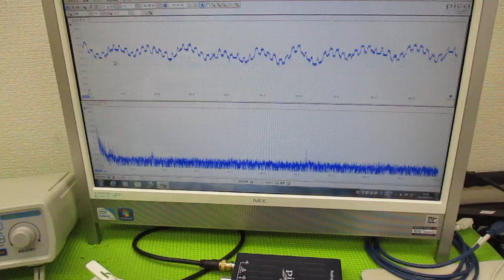メガヘルツの超音波発振制御プローブを利用した実験動画 ultrasonic-labo